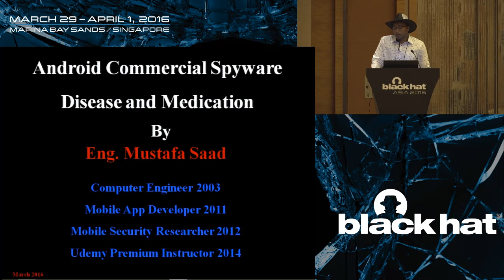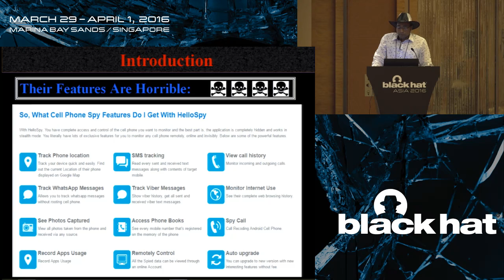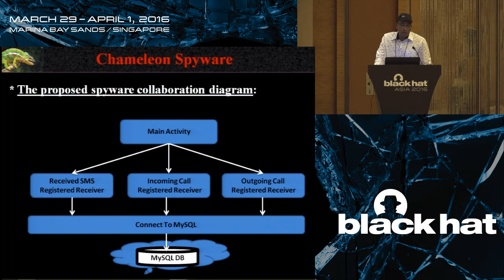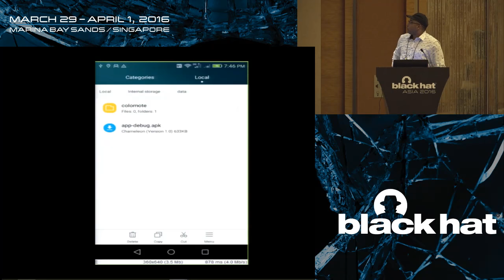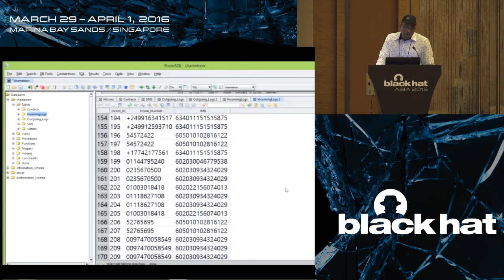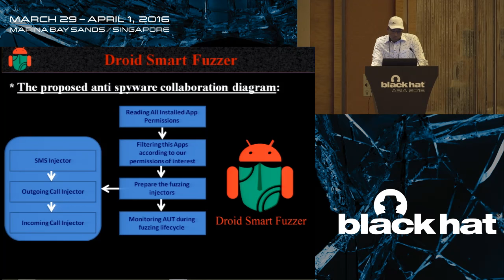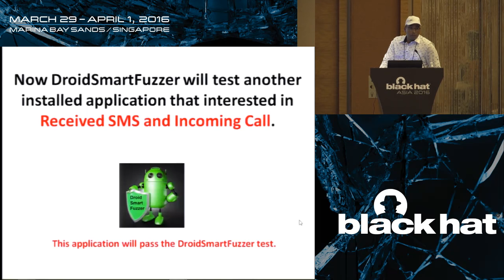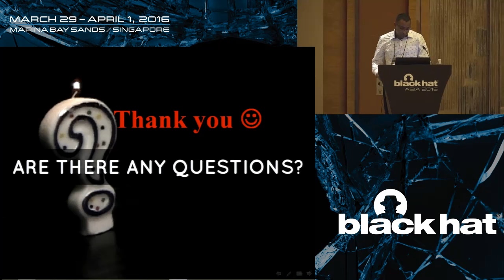Android Commercial Spyware Disease and Medication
by Mustafa Saad

Android-based smartphones are gaining significant advantages on its counterparts in terms of market share among users. The increasing usage of Android OS make it ideal target for attackers. There is an urgent need to develop solutions that guard the user's privacy and can monitor, detect and block these eavesdropping applications. In this paper, two proposed paradigm are presented. The first proposed paradigm is a spyware application to highlight the security weaknesses' "disease." The spyware application has been used to deeply understand the vulnerabilities in the Android operating system, and to study how the spyware can be developed to abuse these vulnerabilities for intercepting victim's privacy such as received SMS, incoming calls and outgoing calls. The spyware abuses the Internet service to transfer the intercepted information from victim's cell phone illegally to a cloud database. The Android OS permission subsystem and the broadcast receiver subsystem contribute to form a haven for the spyware by granting it absolute control to listen, intercept and track the victim's privacy. The second proposed paradigm is a new detection paradigm "medication" based on fuzz testing technique to mitigate known vulnerabilities. In this proposal, anti-spyware solution "DroidSmartFuzzer" has been designed. The implementation of the anti-spyware application has been used to mitigate the risks of the mentioned attacks. It should be noted that the proposed paradigm "DroidSmart-Fuzzer" and its fuzzing test cases are designed not only to catch the proposed spyware application but also to catch any similar malicious application designed to intercept one or more of the listed privacies.

According to high rate installation of commercial spyware which increased in 2014 as mentioned in Google Android Security report [1] , Lacoon research team report [2], ALCATEL-LUCENT mobile malware reports [3], [4], [5], [6], and Joshua Dalman and Valerie Hantke research on Black Hat USA 2015 [7]. DroidSmartFuzzer has been tested against the top 15 commercial spyware [8], [9], [10], [11], [12], [13], [14], [15], [16], [17], [18], [19], [20], [21], [22], two free spy applications on Google Play[23], [24], two free spy applications on Amazon store [25], [26] and the proposed spyware application.